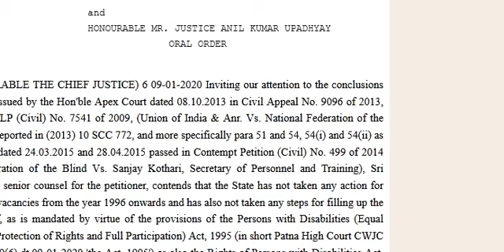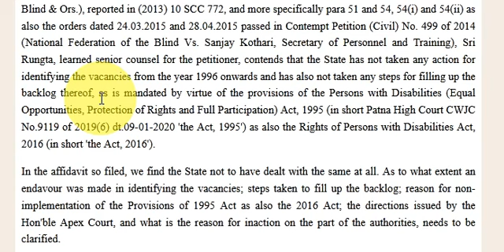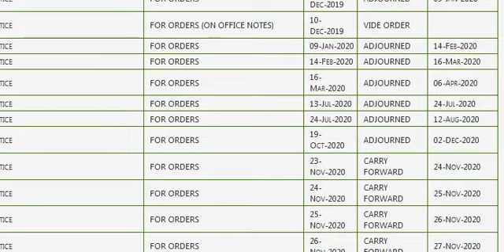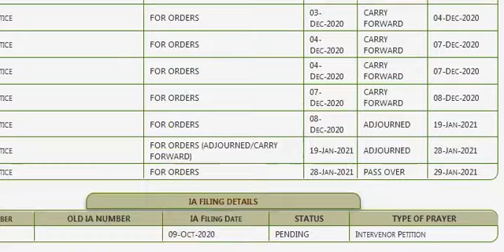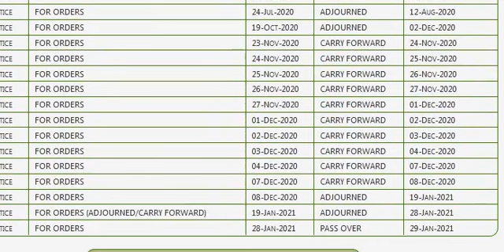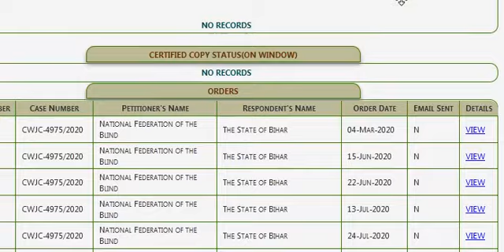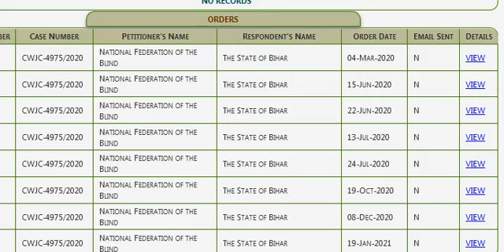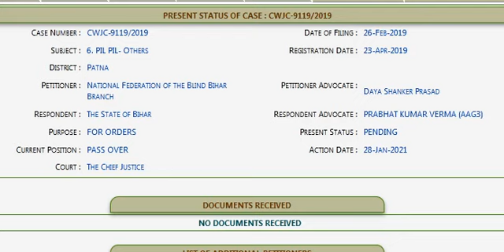Bihar STET Latest News Update in Hindi 2021, STET Case News Update Today, STET Cut Off, Result, Song